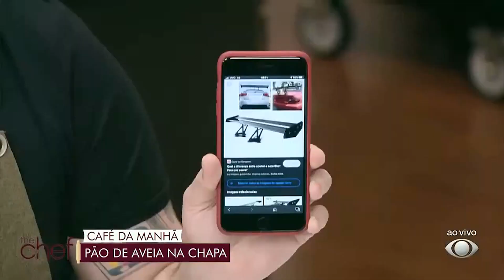Pão de aveia crocante na frigideira é prático e uma delícia | Edu Guedes | The Chef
Edu Guedes preparou uma receita deliciosa e saudável de pão de aveia crocante e recheado com muuuuuito queijo. Veja o passo a passo!

INGREDIENTES
Massa
1 xícara(s) de chá aveia em flocos finos
1 xícara(s) de chá leite
1 xícara(s) de chá farinha de trigo
3 colher(es) de sopa manteiga derretida
sal a gosto
Opções de recheio
ricota ralada
requeijão
muçarela ralada
tomate picado
orégano

Misture a aveia com o leite e deixe umedecer por cinco minutos. Junte os demais ingredientes em uma tigela. Sove até ficar uma mistura uniforme. Enrole no plástico filme e deixe descansar na geladeira por uma hora. Com o auxílio de um rolo abra a massa em um círculo fino. Reserve.

MODO DE PREPARO DO RECHEIO

Misture a batata com a maionese e a muçarela. Reserve.

MONTAGEM

Coloque o recheio no centro da massa e cubra-o com os opcionais desejados. Com a mão, vá puxando as bordas e junte-as sobre o recheio. Aperte bem a emenda. Vire com o lado da emenda para baixo. Com o auxílio de um rolo, achate levemente o pão e leve-o para uma chapa quente com azeite. Doure-o dos dois lados. Sirva.